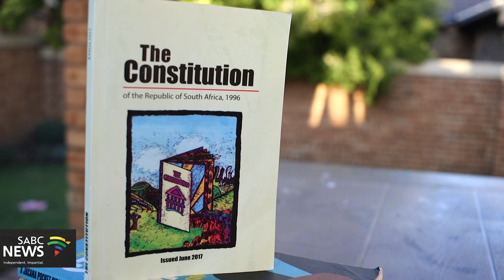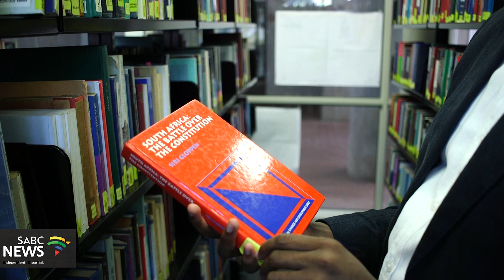A Deeper Look | The South African Constitution and its limitations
This month, we take A Deeper Look at challenges regarding the South African Constitution, we ask the experts what needs to be done to improve it. SABCNews FreedomDay 2022#freedomday#ADeeperLook